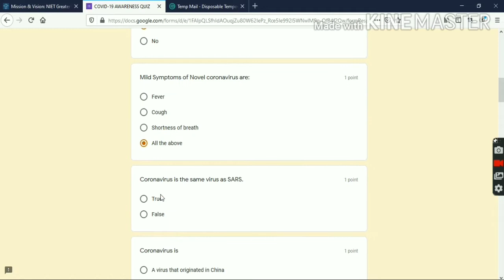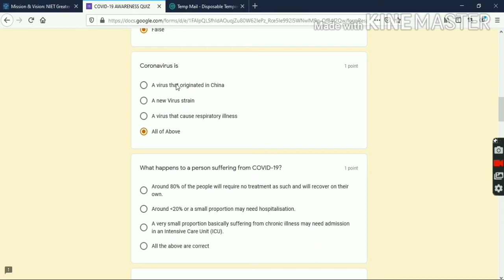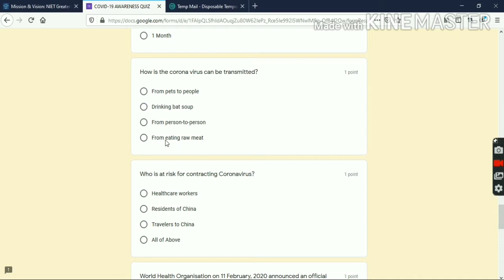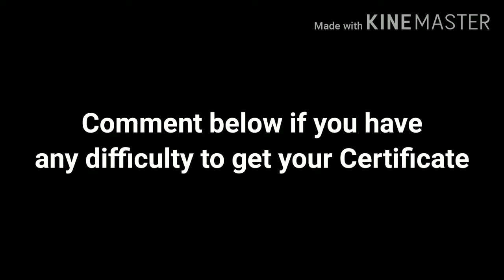Coronavirus Free Awareness Programme with Free Certificate Watch Video to Score 100%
In this Video , I have explained how to get Certificate of Appreciation for Coronavirus Awareness programme.

Complete 49 hours 244 videos long Course for free Create Real Apps in Swift3 Become iOS 10 Developer

Top Free Online Courses with Certificates Part 24 Java PHP Python Dart C++ JavaScript Ruby Algorithm

Top free courses online for Blogging & SEO worth 60,000 Rs. | How to rank Blogger Website on Google